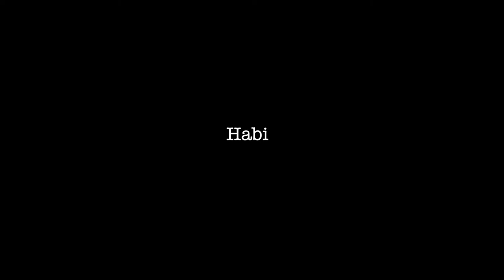Drone DJI MAVIC AIR 2 - Balik Kampung! Pantai Minyak Beku & Benut, Johor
Drone DJI MAVIC AIR 2 - Balik Kampung! Pantai Minyak Beku, Batu Pahat & Benut, Pontian, Johor Darul Takzim

Balik kampung untuk menyambut Hari Raya Aidiladha. Video kampung dan pantai.